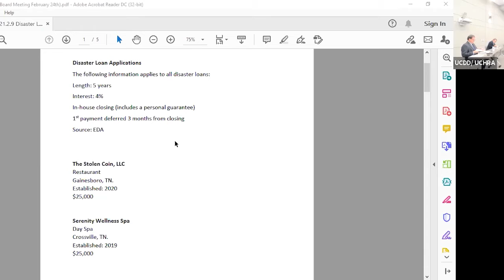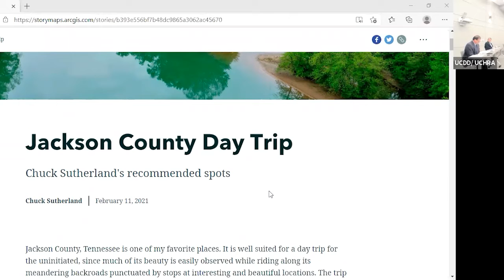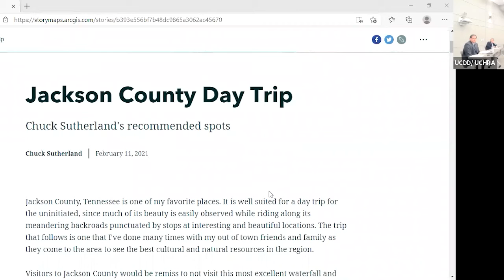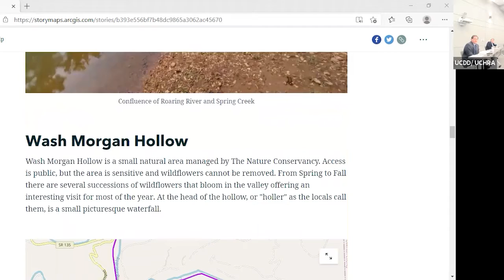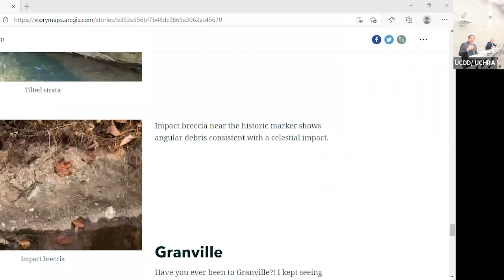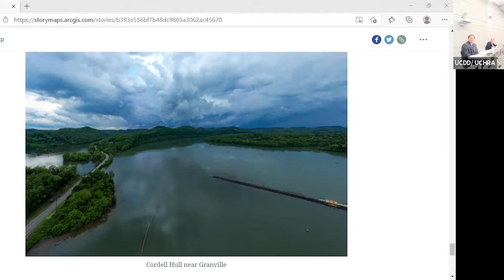UCDD and UCHRA Board Meetings - Feb. 24, 2021